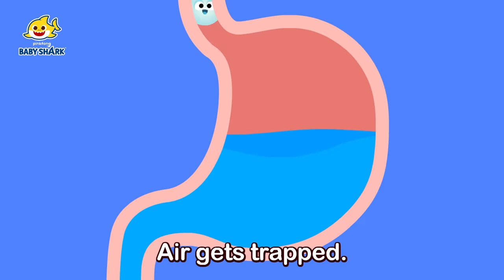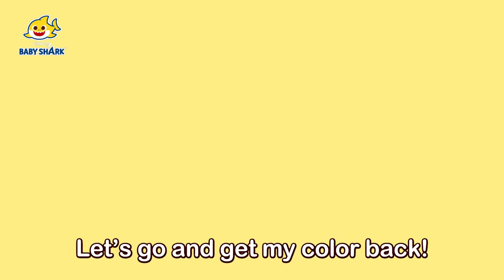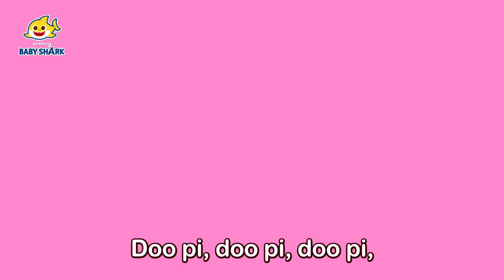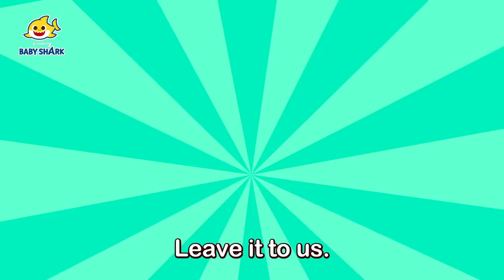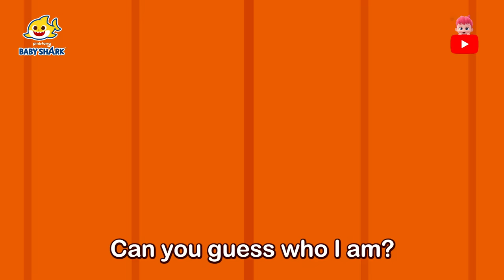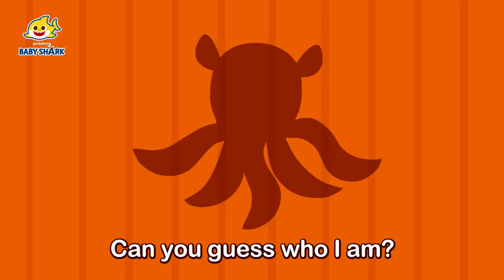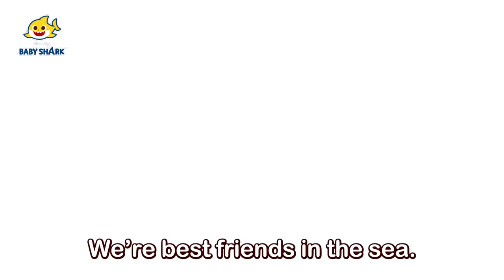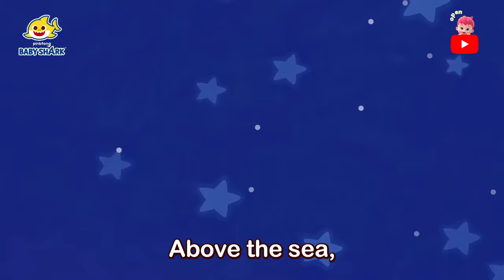Baby Shark's Got a Booger in Nose! | +Compilation | Healthy Habits and Science | Baby Shark Official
You're watching "Baby Shark's Got a Booger in Nose!", a super fun compilation of Baby Shark songs!

★ Chapters

00:00 Let's Begin!
00:00:06 Boogers
00:02:53 Baby Shark's Potty Song
00:04:11 Fart and Burp
00:06:45 Hiccups
00:09:27 Poo and Pee
00:12:16 Stomach Growl
00:15:00 Fun Bubble Bath!
00:16:03 Brush and Floss Your Teeth
00:16:51 I Don't Want to Go Home!
00:17:48 How's the Weather?
00:18:58 Let's Go Outside
00:19:59 Time to Get Ready
00:21:09 Yummy Yum Breakfast!
00:22:13 Good Night, Sweet Dreams
00:23:51 How Are You, My Friend?
00:25:05 Say Good Morning
00:26:06 Where Did My Color Go?
00:29:11 Shark's Color Bus
00:31:45 Grandpa Shark's Ice Cream Truck
00:34:30 Baby Shark's Pink World
00:37:47 Color Rhyme Song
00:40:44 Magic Snail's Color Mixing Studio
00:43:45 Friends on the Ocean Floor
00:46:33 Open Up, Giant Clam!
00:49:34 Spooky Sea Monster
00:52:27 Number One Teammate
00:55:32 Best Buddies in the Sea
00:58:42 Humuhumunukunukuapua'a
01:01:54 This Is the Shark's Way
01:02:47 Baby Shark Went on a Trip
01:04:14 Hey, Mommy Shark
01:05:31 Hello, Baby Shark!
01:06:43 Sleeping Granny Shark
01:08:18 Have You Ever Seen Shark's Tail?
01:09:39 Bored Baby Shark Went Out to Play
01:10:41 Naughty Ocean Friends
01:12:12 Hide 'n Seek in the Sea
01:13:25 Clean the Sea
01:14:41 Welcome to the Coral Reef
01:17:32 Wedding in the Sea
01:18:55 Adventure of Baby Shark
01:20:20 Shark Dance Party
01:21:35 Baby Shark Teeth
01:22:50 If Sharks Are Happy
01:23:50 Six Little Fish
01:25:05 Shark Finger Family
01:26:34 Do-Re-Mi, Sharks
01:27:39 Colors in the Sea
01:29:06 Shapes in the Sea
01:30:08 Shark Orchestra Concert
01:31:47 Baby Shark Is Lost in the Forest
01:32:55 The Shark Band
01:34:42 Hot Clam Buns
01:35:36 Scary Face Contest
01:38:27 Police Sharks
01:39:38 Baby Shark's Birthday
01:40:32 Baby Shark on the Bus
01:41:40 The Shark Family
01:42:39 Where Is Daddy Shark
01:43:26 Twinkle Twinkle Little Shark
01:44:30 Shark ABC
01:45:10 Ocean ABC
01:47:01 S-H-A-R-K
01:47:54 Move Like the Baby Shark
01:48:57 Shark 123
01:49:59 Baby Shark's First Beauty Salon
01:52:51 Baby Shark Hiccup
01:54:01 Baby Shark Duet
01:55:01 Five Little Fish Jumping on the Kelp
01:56:42 Baby Shark Riddle
01:57:50 The Baby Mermaid Shark
01:59:16 Ocean Building
02:00:24 Easter Egg Hunting